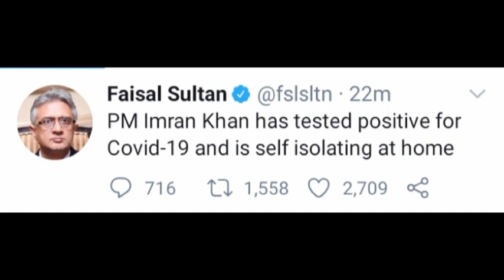Breaking News/ PM Imran Khan Corona Test Positive and Isolated at Home/ PM Imran khan covid-19 test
PM Imran Khan tested positive for Covid-19 today